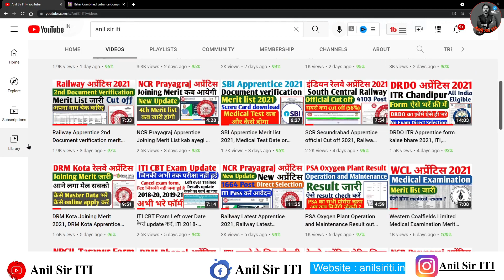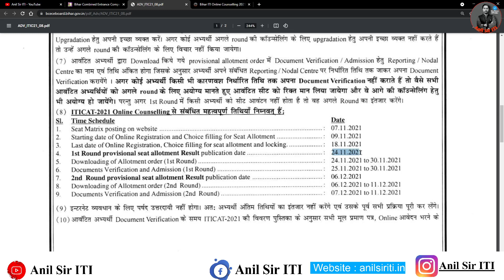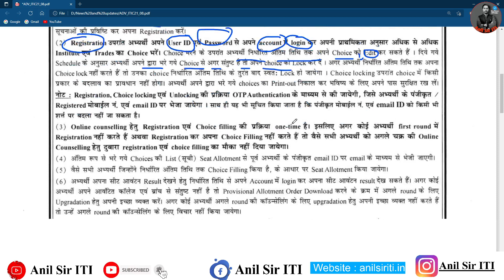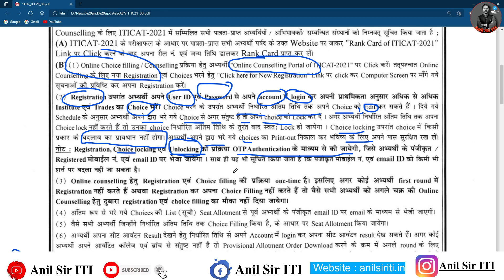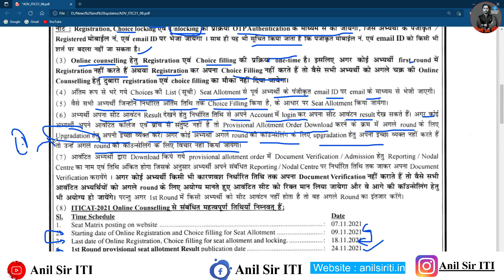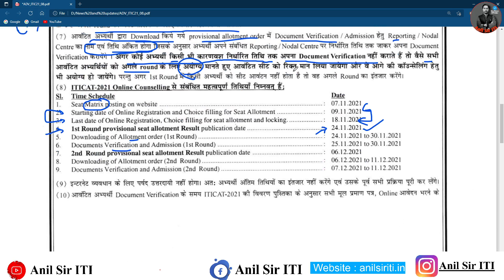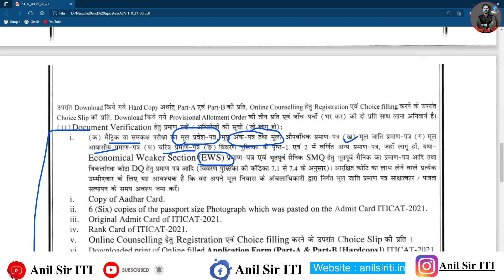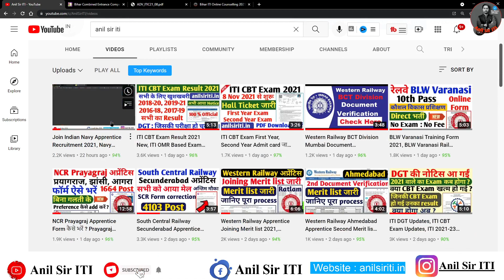Bihar ITI Counselling Date 2021, Bihar ITI Registration, Choice Filling, ITI Counselling Process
Bihar Polytechnic Date 2021
bihar iti counselling kab se hoga 2021
bihar polytechnic kab se hoga 2021

Government ITI Counselling Date 2021
bihar iti counselling date 2021-22
Bihar ITI Counselling Date 2020
Bihar आईटीआई काउंसलिंग लिस्ट 2021
Bihar ITI Counselling date
आईटीआई काउंसलिंग डेट
BCECE
बिहार आईटीआई सेकंड काउंसलिंग डेट
bihar iti online counselling 2019 kaise kare,बिहार iti काउंसलिंग 2019 कैसे करे,bihar iti counselling kaun kaun kr skta hai,bihar iti counselling 2019 kitna number wale kr skte hai,bihar iti me kitna paisa lgega
iti counselling 2021,iti counselling date 2021,bihar iti counselling date 2021,iti counselling process 2021
iti me kya kya documents chahiye, iti me kya kya documents chahiye 2021, iti me documents,